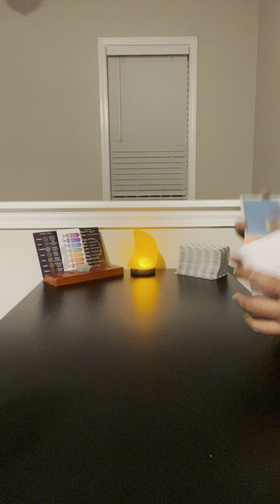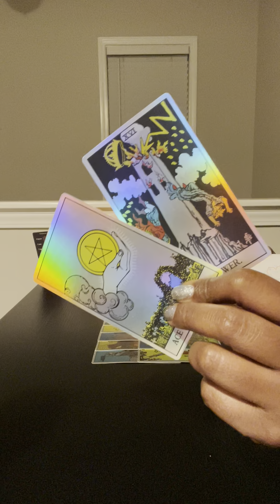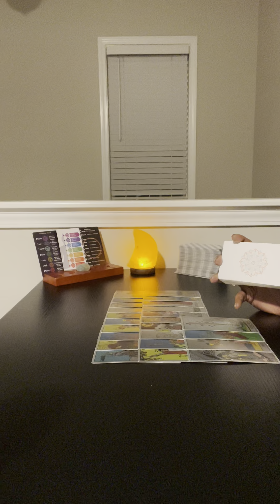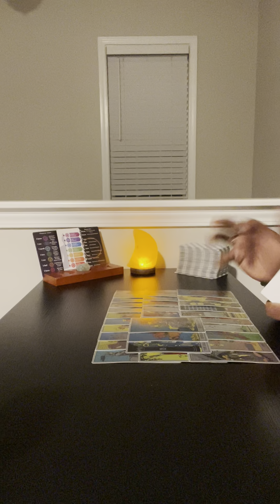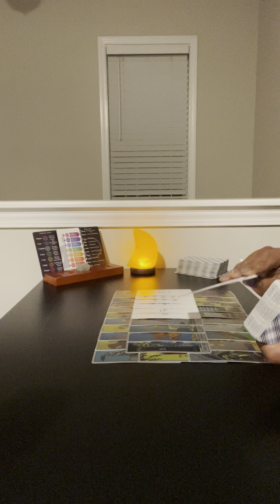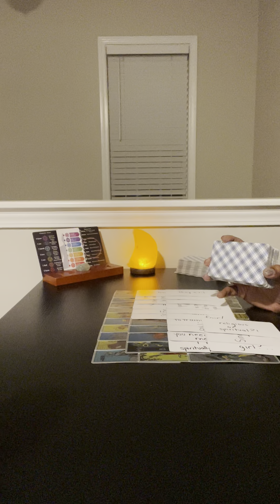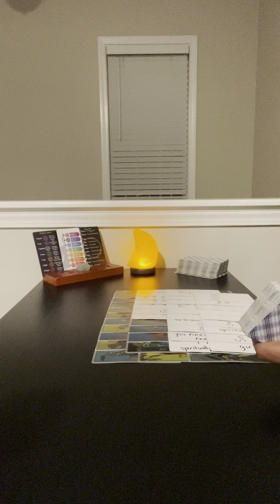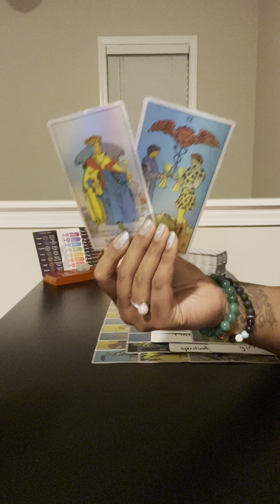They knew you were being considered for a grand opportunity with him & this is why they attacked you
I DON’T HAVE SOCIAL MEDIA AND I NO LONGER OFFER PERSONAL READINGS! DON’T GET HOODWINKED YALL!

But if you need one, check them out!